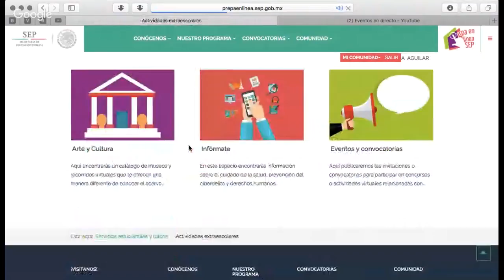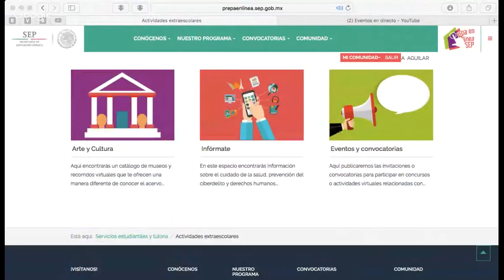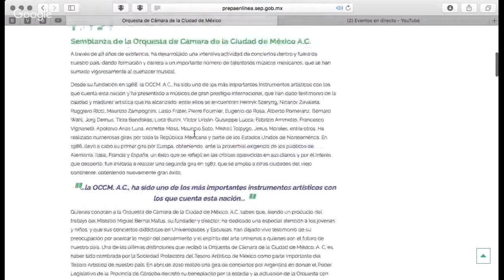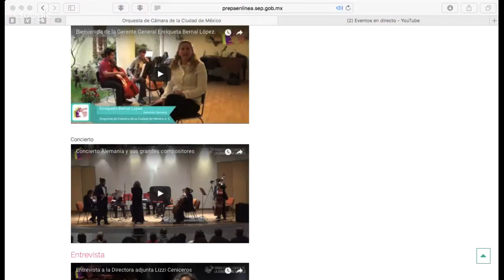Concierto: ORQUESTA DE CÁMARA DE LA CIUDAD DE MÉXICO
. ¡Te gustan los conciertos’

Prepa en Línea SEP te invita

A ver el contenido que tiene para ti en  su portal
Sólo tienes que ingresar a la plataforma, en la opción de mi comunidad, a servicios estudiantiles y tutoría,
Selecciona la opción arte y cultura

Encontrarás información sobre la Orquesta de la Cámara de la Ciudad de México

Entérate  de su importancia a través de sus actividades dentro y fuera del país,

Revisa el programa del concierto

Podrás ver la bienvenida a Enriqueta Bernal López, Gerente General de la Orquesta.

Escucharás  el  concierto y la entrevista realizada a la Directora Adjunta. Lizzi Ceniceros.